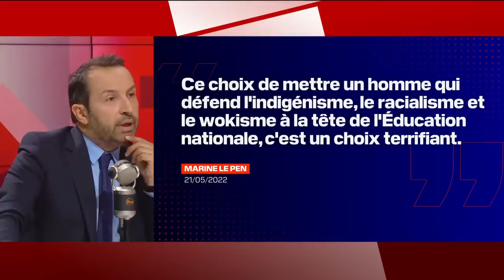L'interview politique intégrale de Sébastien Chenu sur RMC